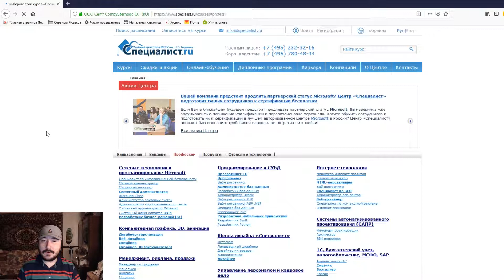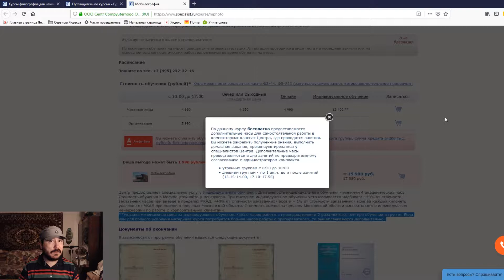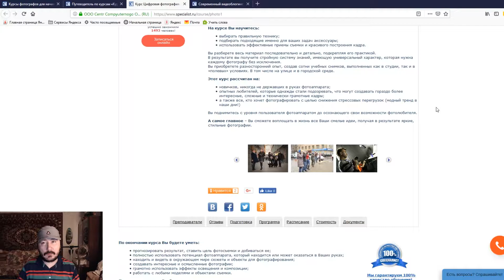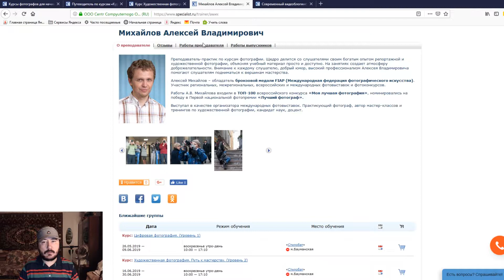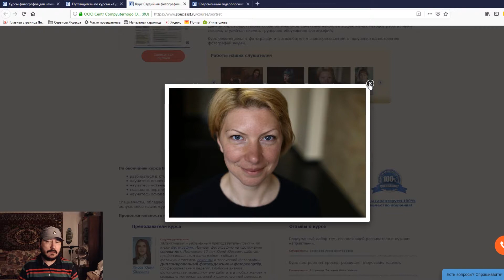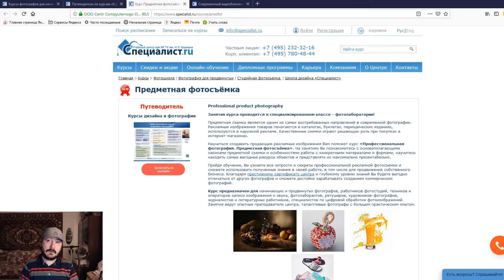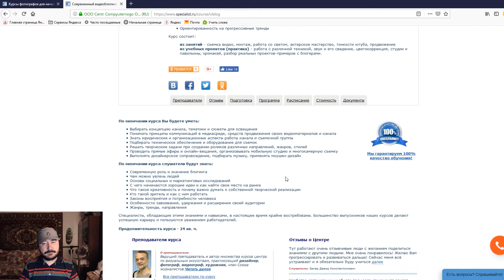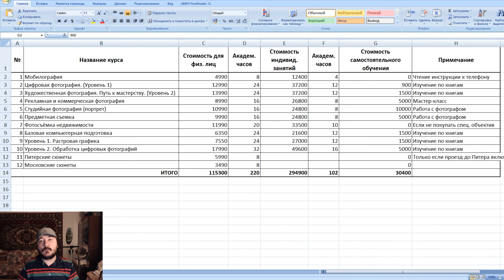ЦКО "Специалист". Как НЕ надо изучать фотографию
Сегодня мы поговорим о том, как НЕ надо изучать фотографию.